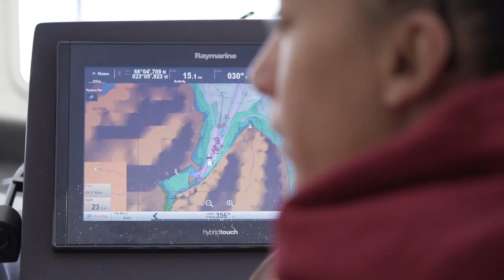Islande sauvage, sur les traces du renard polaire.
Salva Fauna :
( -10% sur tout les voyages avec le code "FAB")

Et merci à Christelle, Samuel, Mathieu et Jean-Jacques pour leur bonne humeur et leur compagnie!

Tous les animaux présents dans cette vidéo sont libres et sauvages. Ils ont été filmé avec le maximum de précautions afin de garantir leur tranquillité.